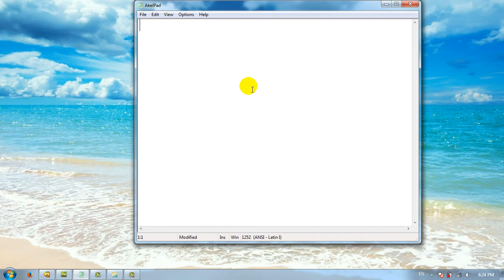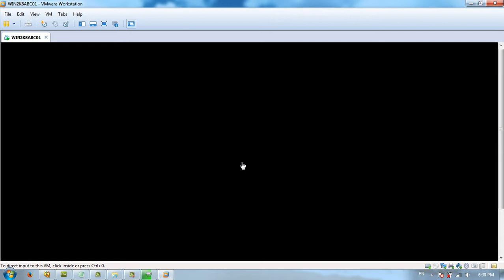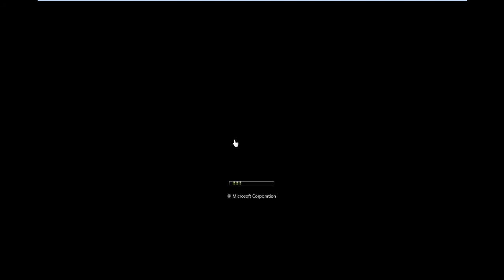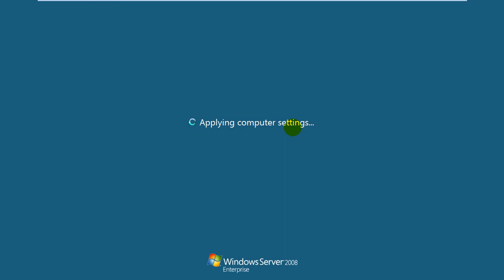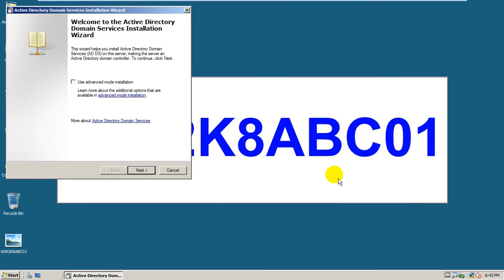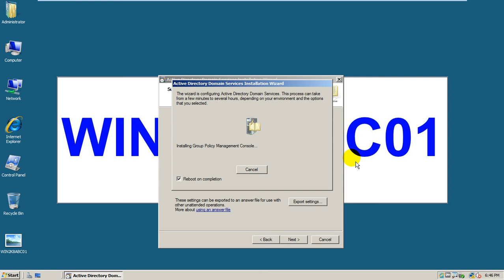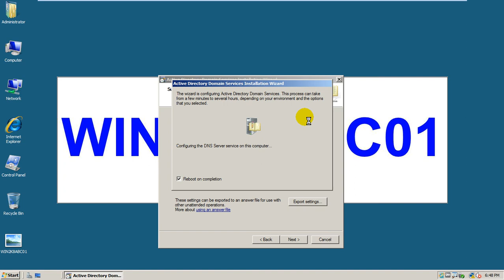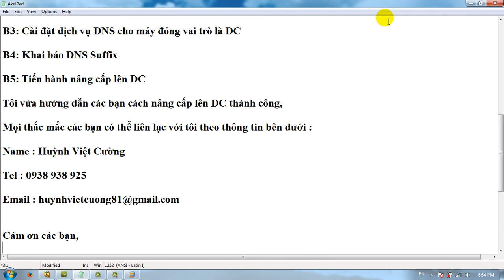1.1 Hướng dẫn nâng cấp lên DC 2008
Hướng dẫn nâng cấp lên Domain Controller 2008